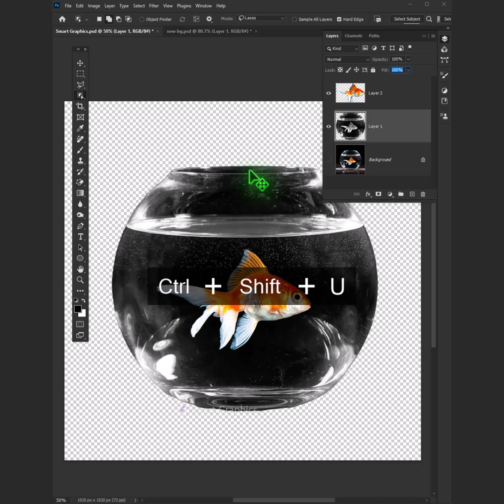How to transparent subject transparent fish tank in Adobe Photoshop